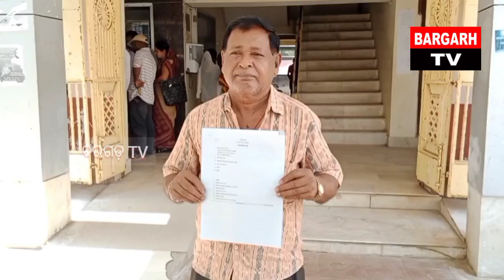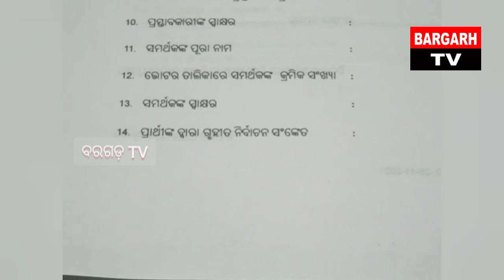ବରଗଡ଼ ଜିଲ୍ଲାରେ ମ୍ୟୁନ୍ସିପାଲଟି ଆର୍ ଏନଏସି ରେ ହେବା ନିର୍ବାଚନ ,ଦେଖୁନ କେଭେଁ କେନ୍ତା ହେବା ଇଲେକ୍ସନ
BArgarh Tv
Bargarh news
Muncipalty election poll news
Nac election poll